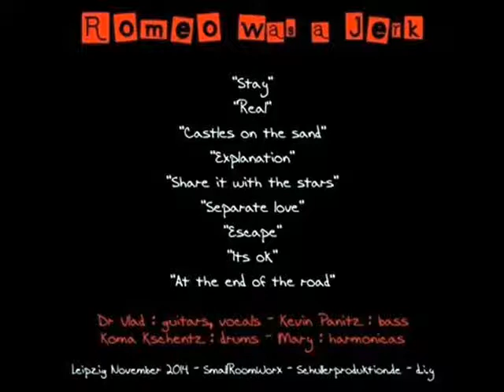ROMEO WAS A JERK - Escape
ΔΙΣΚΟΣ Romeo was a Jerk (2014)
Dr Vlad: guitars, vocals, music composition
Koma: drums
Kevin: bass